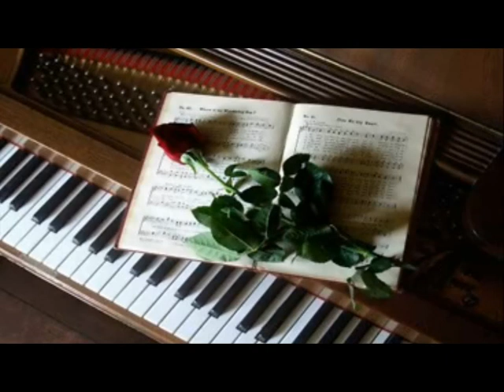MIA MADRE.mpg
MIA MADRE